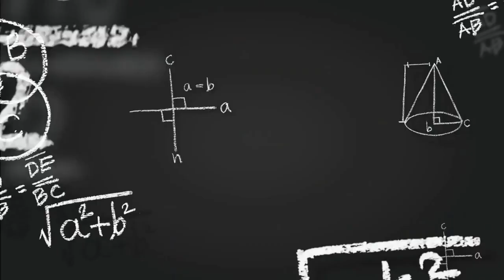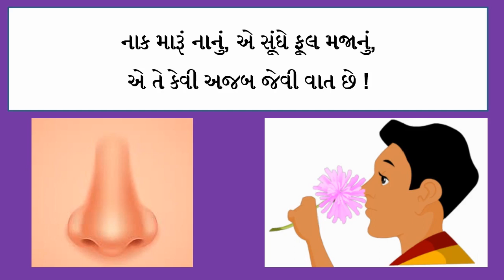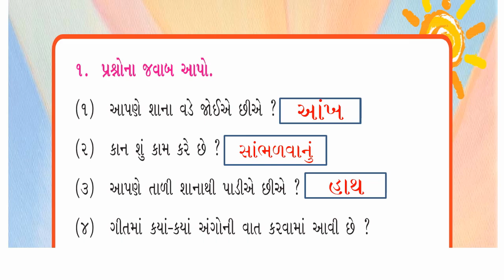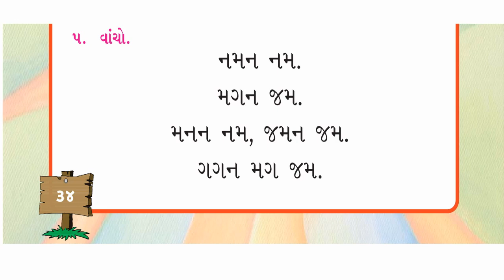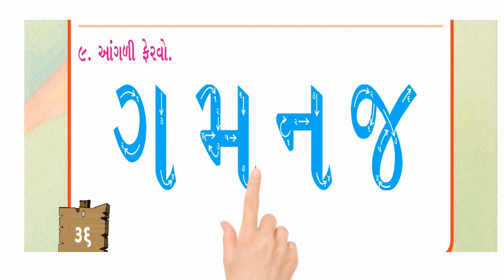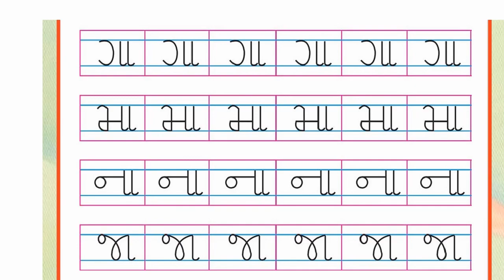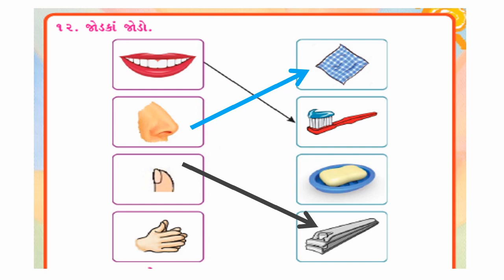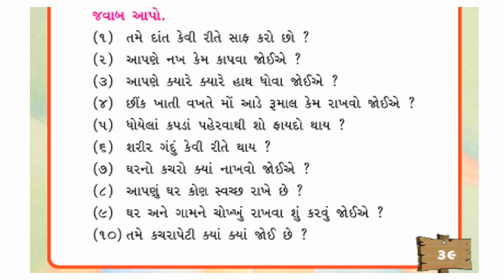Std 1 |Gujarati |Ajab jevi Vat Chhe | Std 1 gujarati path 3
Dosto Aaj Ki is video tutorial me maine aapko bataya hai std-1 subject gujarati chapter 3 ke bare me hai. to dosto aap video ko dekhiyega or achhi lage to ise like kijiyega share kijiyega . agar aapka koi sawal hai to aap mujhe comment bhi kar sakte hai . me aapke comment ka rply dene ki poori koshish karungi .. Thank you so much...

edupoint std1#ajab jevi vat che